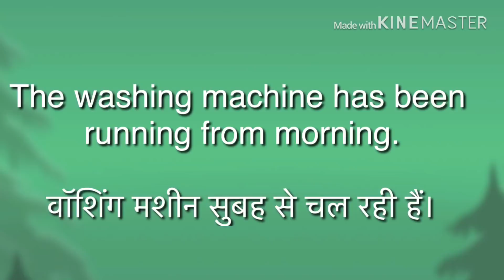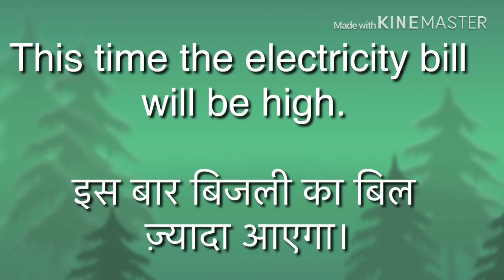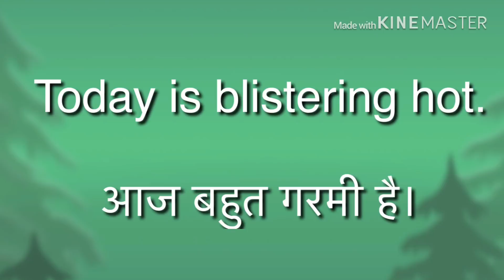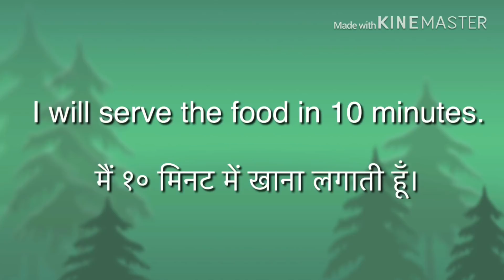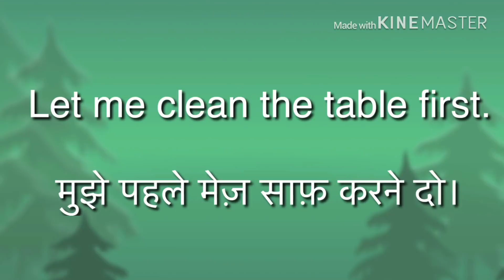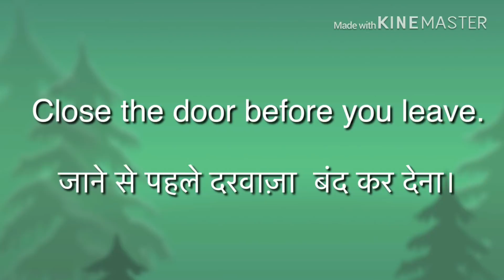Ghar Par English Bolna Hua Asaan | Speaking English at Home | Useful English Sentences For Home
Here in this video you will learn Speaking English at Home | Useful English Sentences For Home |